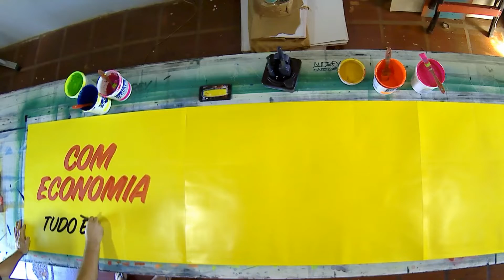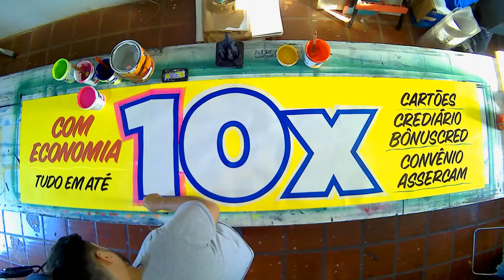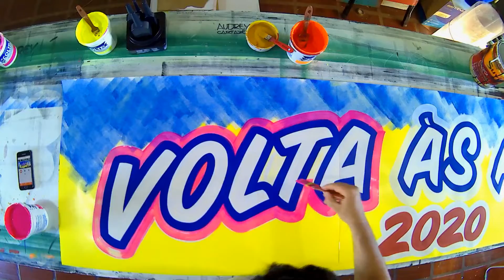Cartaz Volta às aulas!